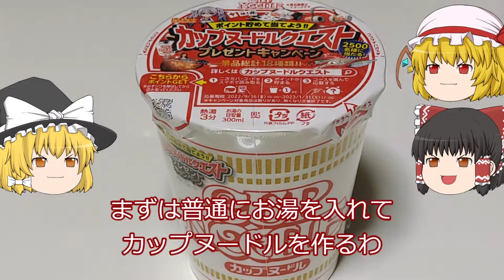【ゆっくり】カーチャン選手権＃１【料理】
毎週水曜日と日曜日17時に動画投稿しています！